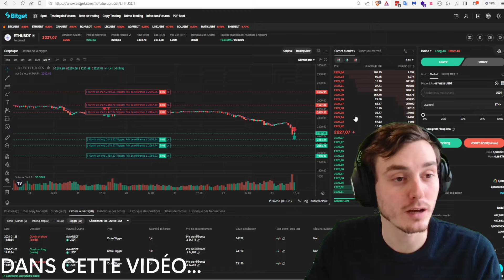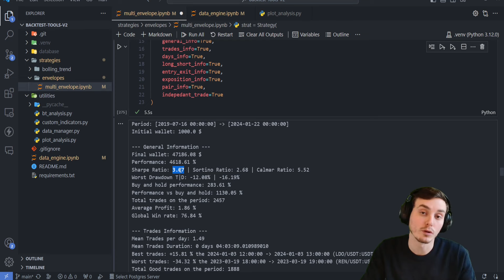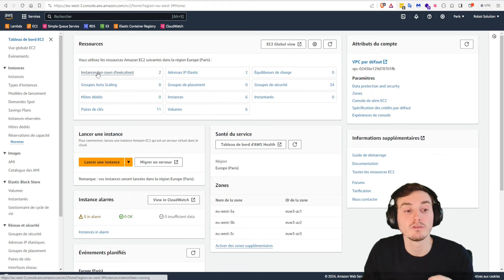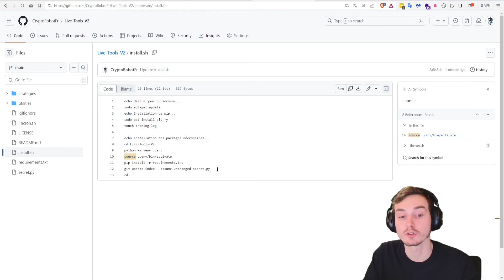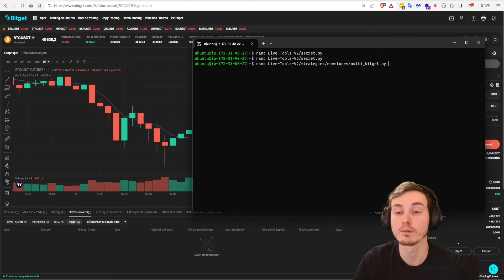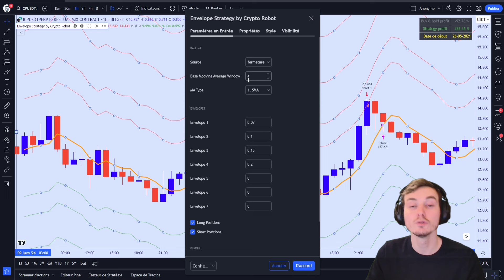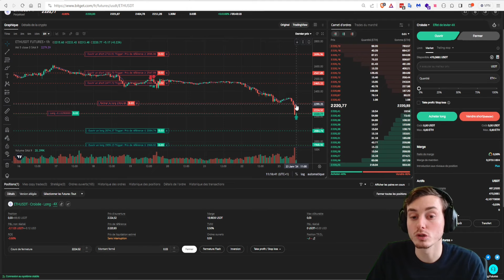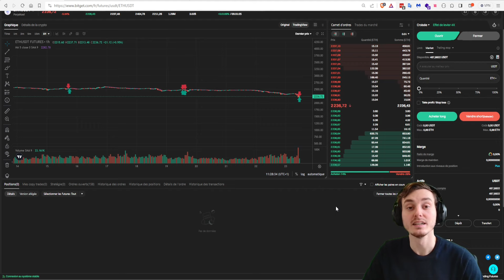Comment installer son BOT de TRADING sur un exchange CRYPTO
Cette vidéo a pour but de vous expliquer avec un tutoriel pas à pas comment installer la stratégie de trading automatisé Envelope grâce à un serveur AWS. Cette stratégie a pour but de tirer profit de la volatilité des crypto-monnaies afin de générer du rendement. Ce robot de trading sera installé sur l'exchange centralisé Bitget. Les performances passées ne présagent en rien des performances futures et cette vidéo a simplement un but éducatif.

Toutes les ressources (Code Backtest, Live et Trading View) sont disponibles dans l'article ci-dessous :

Timeline :
0:00 Introduction
1:30 Rappel Stratégie Envelope
5:36 Résultat Backtest
12:43 Mise en place AWS
17:55 Connexion au serveur
24:40 Isolé vs Croisé
36:00 Éxécution de la stratégie
48:31 Conclusion

Informations pour l'investisseur :
Les informations que Crypto Robot expose dans ses vidéos ne sont que des avis personnels et ne sont pas un conseil en investissement. Le trading comporte des risques de perte en capital et nous ne sommes pas responsables de vos activités de trading. Nous vous invitons à effectuer vos propres recherches en amont de toutes vos décisions d'investissement.